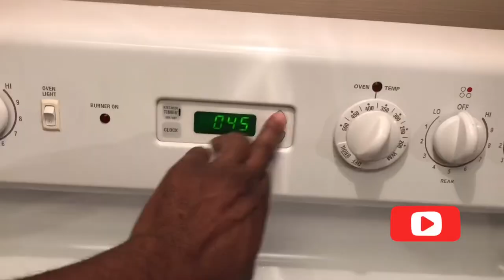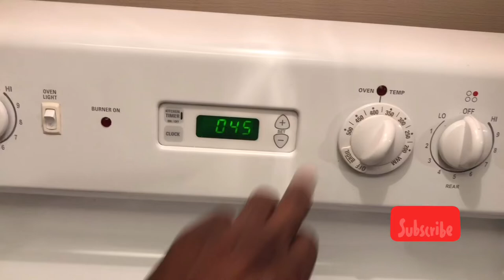HOW TO Cook Cornish Game Hens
This video shows a recipe for lemon in fused Cornish Game Hens.